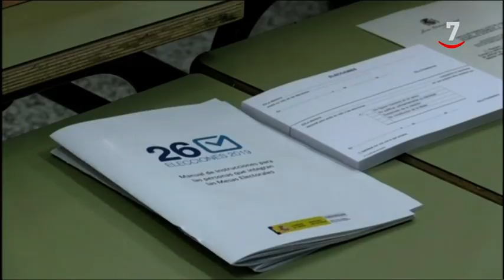Este domingo se eligen 12.000 concejales y 15 de junio se constituirán los ayuntamiento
Los principales candidatos a la alcaldía han votado a lo largo de la mañana